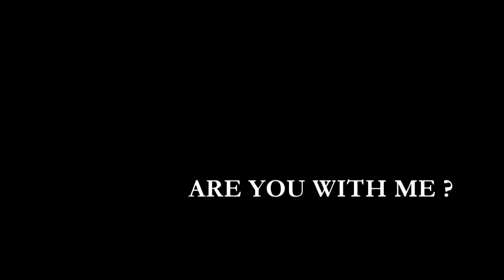"LIVEWIRE 2012" Short film- Kantar operations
Prize winning short film by Kantar Operations In Live-Wire 2012@ The Ascendas (V) by Manu